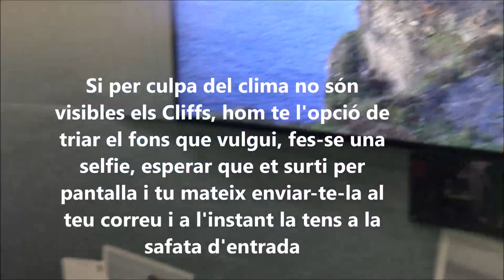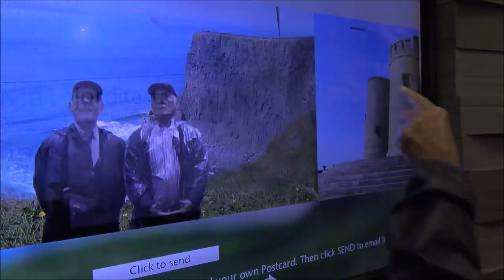CLIFFS OF MOHER